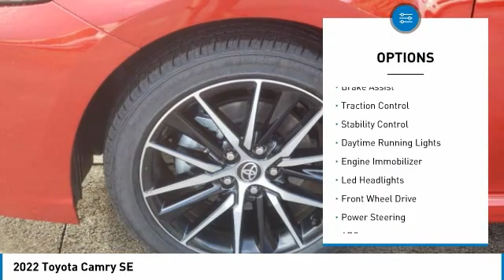2022 Toyota Camry W401925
2022 Red Toyota Camry SE 2.5L I4 DOHC 16VManager's Special, GREAT VALUE!, MUST SEE!, Includes the Remainder of the FACTORY Warranty, OPEN EVERY DAY FROM 9 TO 9, PLEASE CALL DIRECT . 28/39 City/Highway MPG